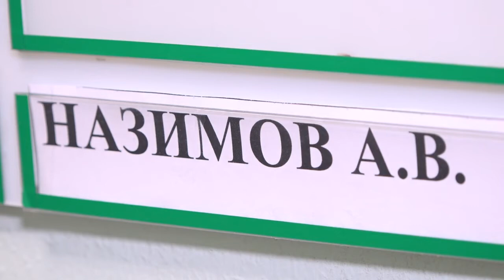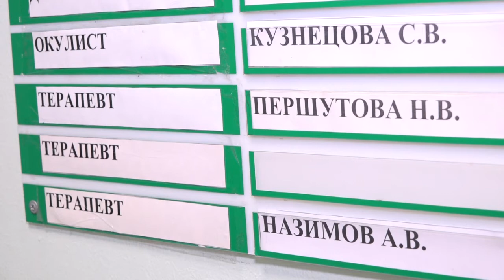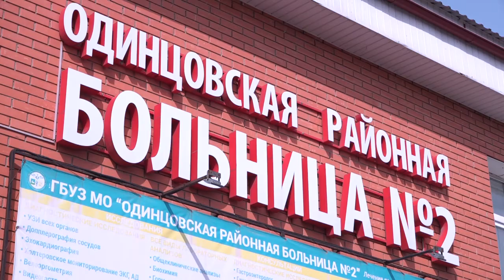Знакомьтесь: земский доктор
В программе «Земский доктор» в 2020 году приняли участие 11 медиков округа. Среди них - участковый терапевт Перхушковской поликлиники Алексей Назимов.